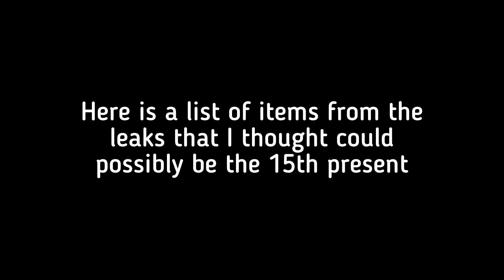What is the LAST Winterfest present in Fortnite? (Bonus 15th Present)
What is inside the last Winterfest present
What is the last Winterfest present
Last Winterfest present fortnite
What is the 15th present Fortnite
Fortnite what is the 15th present
What is inside the last present fortnite
Fortnite what is inside the last present
Bonus present fortnite
Fortnite bonus present
What is inside the bonus present fortnite
Fortnite what is inside the bonus present
What is inside the extra present fortnite
Fortnite what is inside the extra present